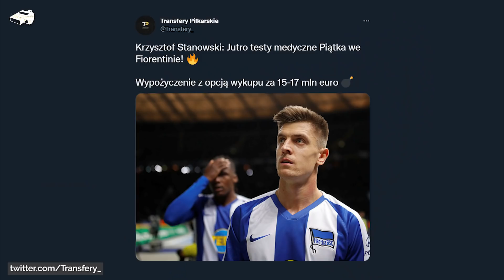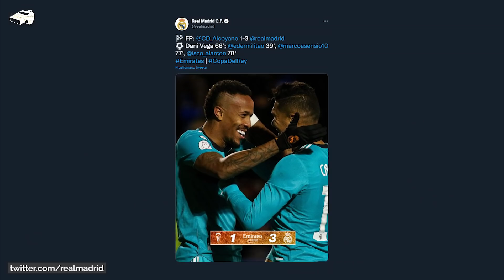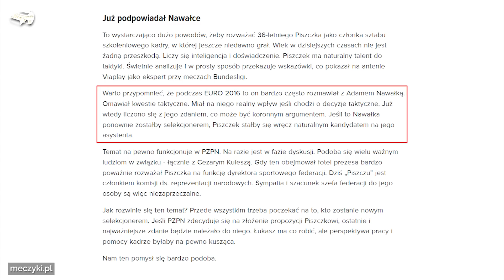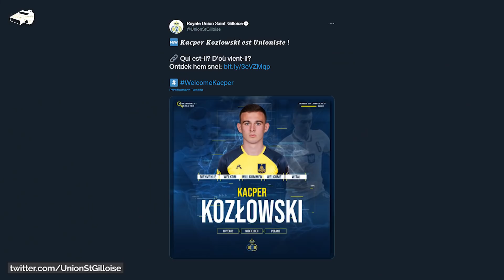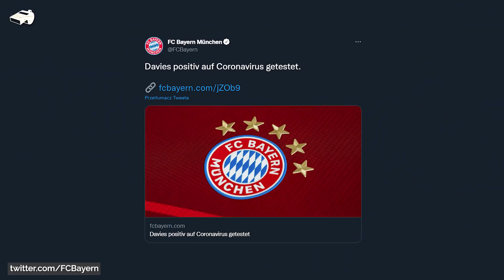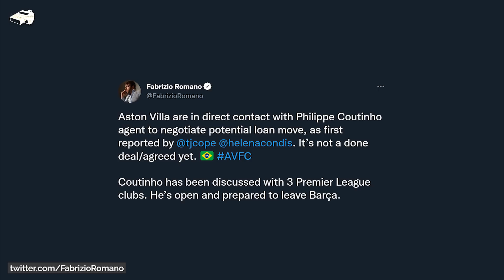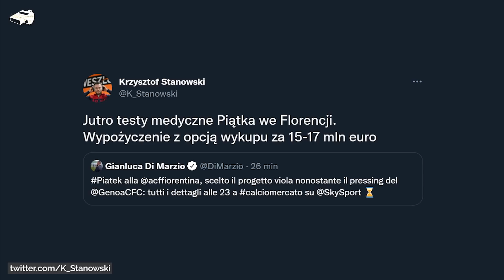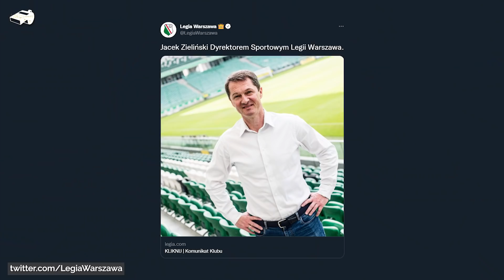Łukasz Piszczek może WRÓCIĆ do Reprezentacji Polski! Samobój Tottenhamu! Kacper Kozłowski w Brighton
Fajny mam neonik? 😄

W dzisiejszym filmie:
0:00 👉 Wstęp
0:54 👉 Awanse FC Barcelony i Realu Madryt w Pucharze Króla, wygrana Chelsea w pierwszym meczu półfinału EFL Cup
1:40 👉 Duże szanse na powrót Łukasza Piszczka do reprezentacji!
2:57 👉 Kacper Kozłowski piłkarzem Brighton
4:07 👉 Najbliższy mecz Bayernu pod dużym znakiem zapytania
4:49 👉 Jest chętny na wypożyczenie Philippe Coutinho
5:26 👉 Jakub Kamiński blisko transferu do Niemiec
6:11 👉 Krzysztof Piątek wraca do Włoch?!
6:35 👉 Marek Papszun nie zostanie trenerem Legii Warszawa
7:36 👉 Podsumowanie ostatnich transferów
7:57 👉 Kartka z kalendarza (6.01)